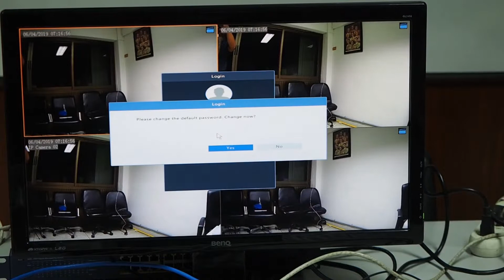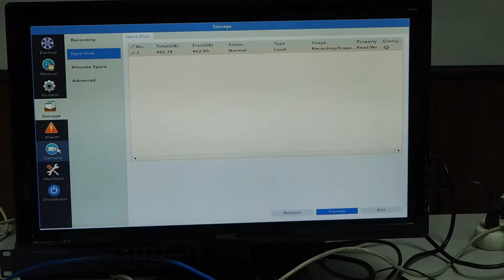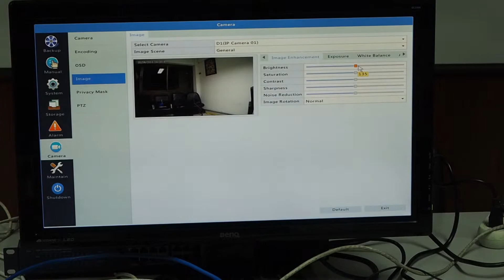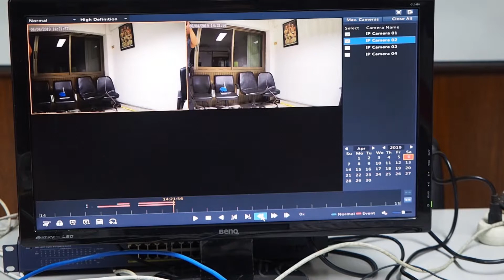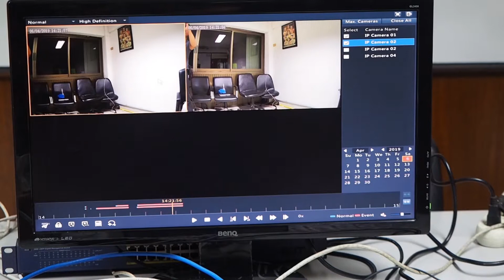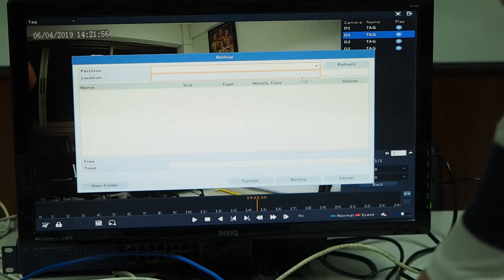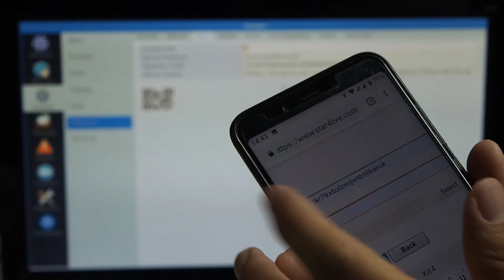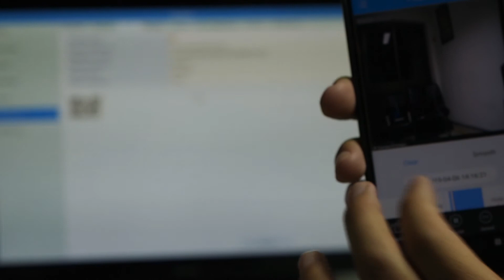Review การใช้งานชุดกล้องไอพี 2000 ซีรีย์